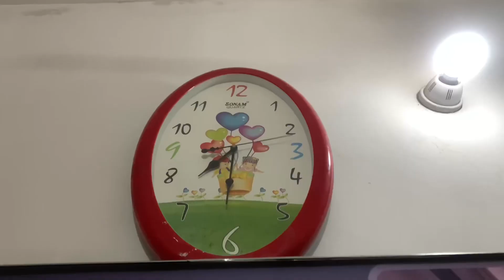Lunch to Dinner Vlog/Noor ney kiya aaj dance/noor ney apna sara sman apney aap set kiya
Hello friend
Well come my blog merey is vlog mai aap ko bhut mjja aaey ga mera evening vlog mai aap deako gey ki noor ney apna kaam ksey krta hsi/mery is vlog sey yeh ptta chalta hsi ki baccho ko apna kaam krna ksey sikhaey